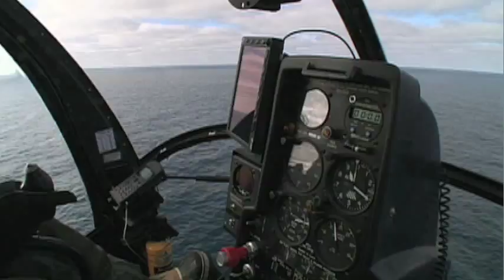Whale Wars: Tactics: LRADs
Often used by riot police in crowd control situations, an LRAD (or Long Range Acoustic Device) disrupts the hearing of all it comes into contact with. It can also disrupt electrical equipment and cause permanent deafness.

Whale Wars 4 begins Friday 30th March at 9pm only on Discovery.